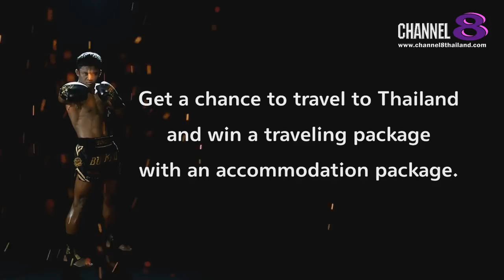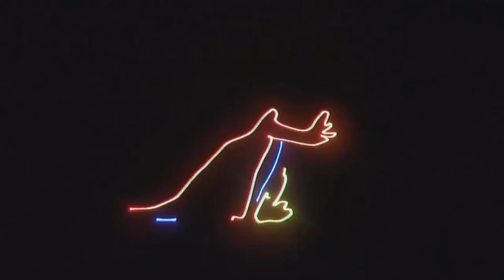Channel8Thailand : สิตางศุ์Show 26-02-62 : "เณรแอร์" จอมขมังเวทย์เจ้าตำนานย่างเด็กทำเสน่ห์